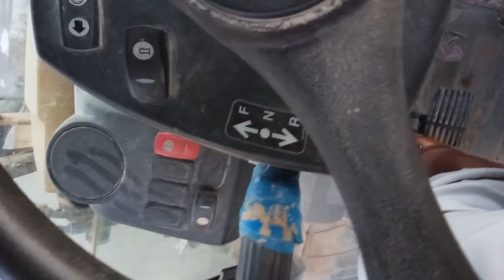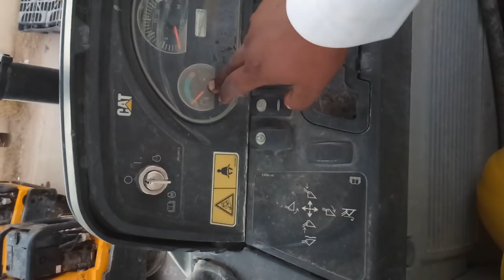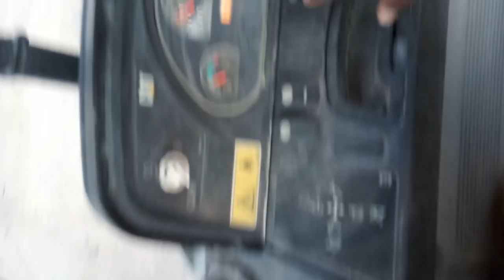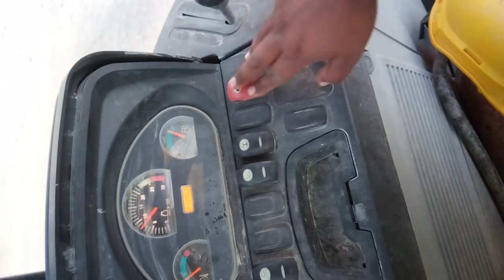JCBTraining# How to Operate Caterpillar Backhoe Loader || JCB Full Training in Hindi Urdu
JCB Training
How to operate Caterpillar Backhoe Loader Full Training Video in Hindi